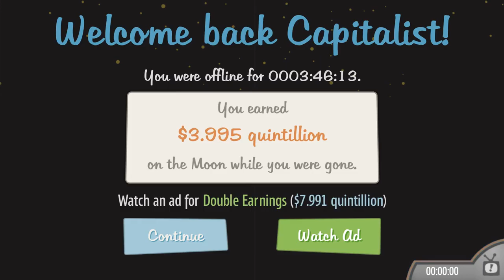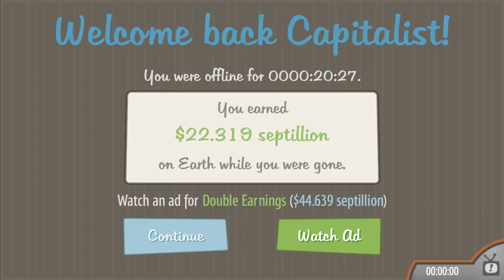AdVenture Capitalist - 9 - "Event and Lunar Restarts"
AdVenture Capitalist

Welcome, eager young investor, to AdVenture Capitalist! Arguably the world's greatest Capitalism simulator!
Have you always dreamed of owning your own business? Being the master of your own destiny?  Forming your own multi-national conglomerate to create a world-wide, monopolistic economy? Then AdVenture Capitalist is the game for YOU!

Begin your quest for world domination by clicking on the Lemonade Stand progress bar. Keep clicking until you can afford to pay for more squeezers! Now you’ve got the hang of it.

Hire employees, purchase cutting edge upgrades, dominate the market, and attract eager Angel Investors to boost your profits! The only way to go is UP UP UP!

AdVenture Capitalist - a strangely addicting idle game.